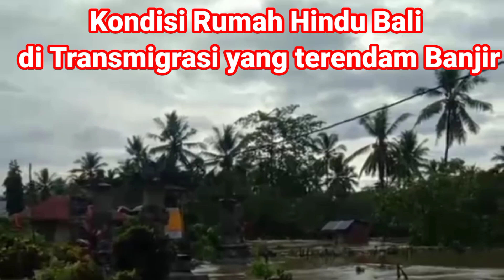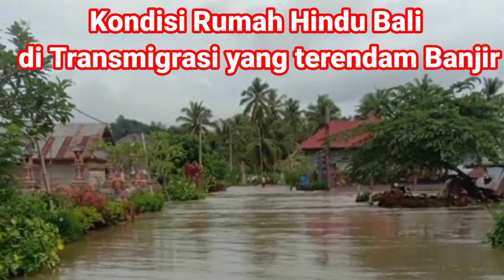Ratusan Rumah Trans Bali Terendam Banjir,Air Meluap akhirnya sampai begini@cahayadharma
Banjir Desa Peoho#Transmigrasi

Air Waduk meluap sampai ke Rumah Warga
Ratusan Rumah Warga Bali Terendam Banjir

Nak Bali Sulawesi